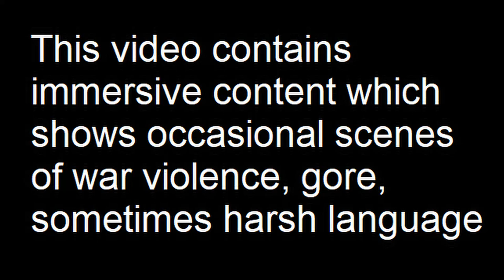Ground Assault on Pogorevka: Chernarus Defense Forces Offensive Combat Operations in Chernarus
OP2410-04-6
Parts of 2nd Bn, Chernarus 4th Separate Mountain Rifle Brigade launches an attack on separatist forces holding the village of Pogorevka in Chernarus

Terrain: Chernarus 2020

Why Chernarus?